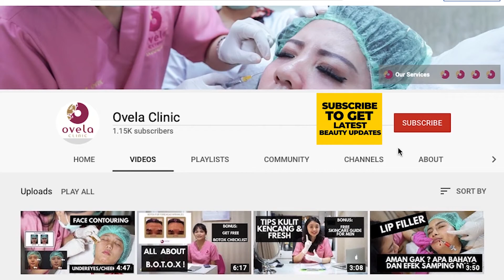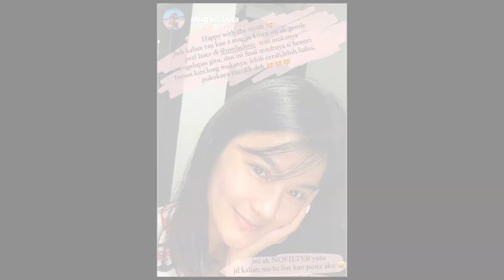Cara Mengecilkan Pori-Pori Wajah (Plus foto hari 1-7 saat Kulit KELUPAS) Kulit Jadi Glowing!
Sudah coba cara mengecilkan pori-pori wajah seperti ini kah? Yuk, disimak dulu.

Salah satu cara mengecilkan pori-pori wajah yang besar, bisa dengan melakukan eksfoliasi laser ablatif seperti ini, namun tentunya juga harus dikombinasi dengan penggunaan krim skin care perawatan yang bersifat mengurangi produksi minyak berlebih.

Video ini memberikan gambaran proses laser ablatif (Gentle Peel laser), yang bermanfaat untuk mengecilkan pori-pori wajah yang besar, disertai juga dengan proses healing hari demi hari pada akhir video.

Perawatan laser gentle peel ini juga memberikan manfaat lain, yaitu membuat kulit glowing dan mestimulasi kolagen, sehingga sangat baik sebagai perawatan anti-aging.

Tonton sampai habis ya, semoga bermanfaat.